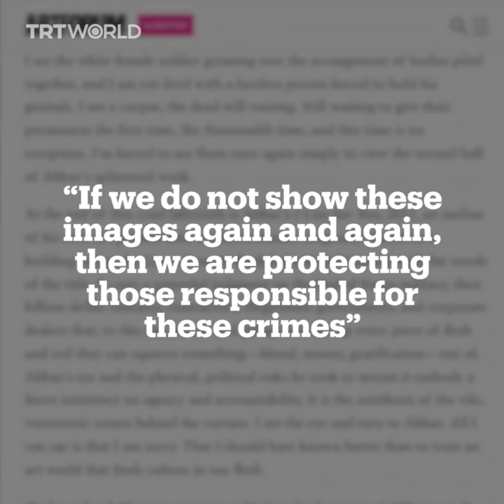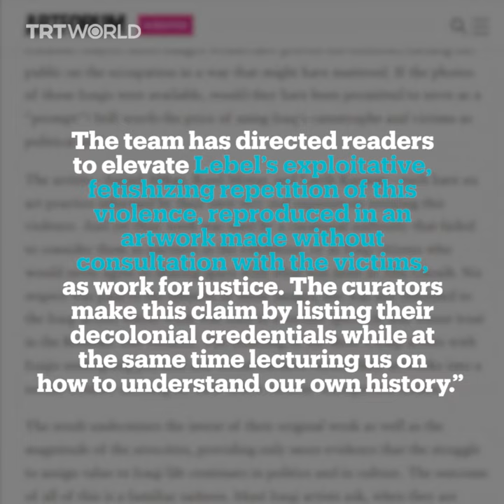Iraqi artists pull out of Berlin Biennale over Abu Ghraib installation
Three Baghdad-based artists withdrew from the 12th Berlin Biennale over the “commodification” of traumatising photos of Iraqis tortured at the Abu Ghraib prison during the US occupation.